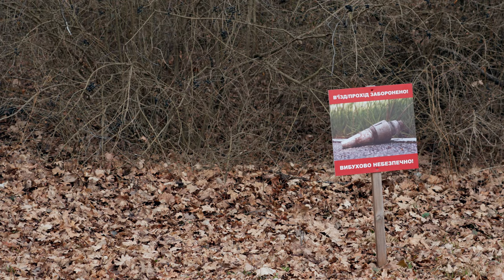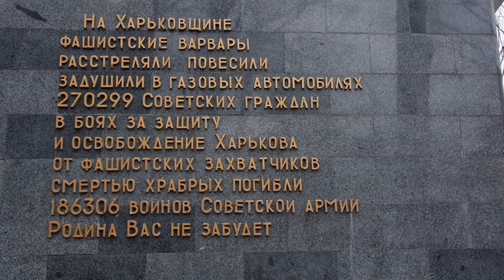Kharkiv, Ukraine 1943 and Now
Kharkiv then and now